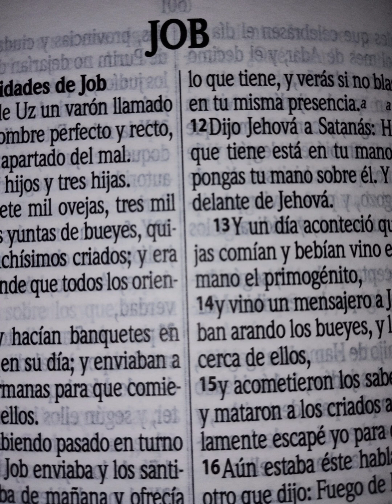LECTURA DE LA BIBLIA JOB CAPITULO 13